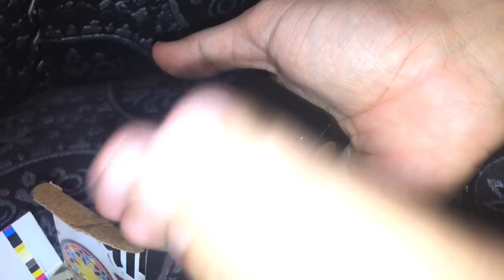Push Button Handle Lock Installation In Motorcycle / Honda CD 70 Button Lock Urdu |Study Of Bikes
Honda CD 70 Button Handle Lock
Push Button Handle Lock Installation In Motorcycle
Channel :
|Study Of Bikes|
Creator :
|TAYYAB AZiZ|
About This Video:
This Video Is About Bike Push Button Handle Lock
This Points Discussed:
-Which Lock Perfect For Motorcycle
-Which Lock I Recommend
-Unboxing That Lock
-Price
-Installation
-After Installation |Test|
Covered Topics:
Push Button Handle Lock Motorcycle
Honda CD 70 Side Handle Lock
Honda CD 70 Theft Lock Installation
Motorcycle Best Theft Lock
Installation Of Side Lock In Bike
Dear Friends
I started this channel for those people who are interested in bike's repairing,bike parts and modification and also for those people who are the daily user of bike because I always try to give you common, simple and best tips for your bikes.
            Thanks
         Take Care
 | Thanks To YouTube |